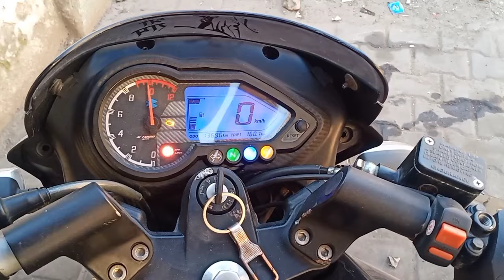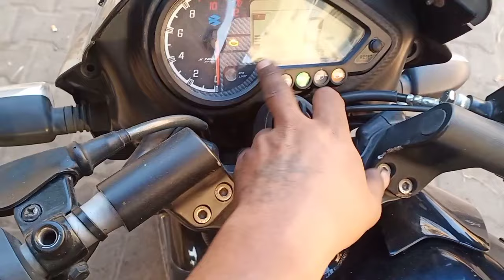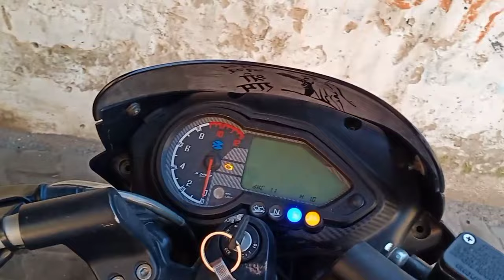बजाज bs6 पल्सर बाइक झटके की प्रॉब्लम कैसे सही करें|| bs6 बाइक झटके लेना कैसे सही करें|bs4 missing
COVER TOPIC👇
बजाज bs6  पल्सर बाइक झटके की प्रॉब्लम कैसे सही करें
bs6 बाइक झटके लेना कैसे सही करें
bs4 missing

1:my mic boya M1
2:my mobile
3:my multimeter
4: my BS6 OBD